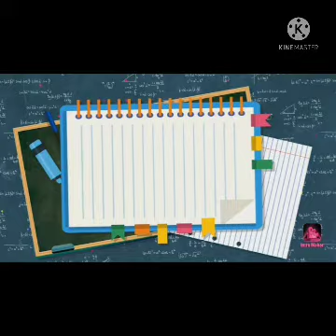আজকের গল্প,722- আশ্চর্য পুতুল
লিখেছেন - জয়দীপ চক্রবর্তী
কিশোর ভারতী (এপ্রিল,21)